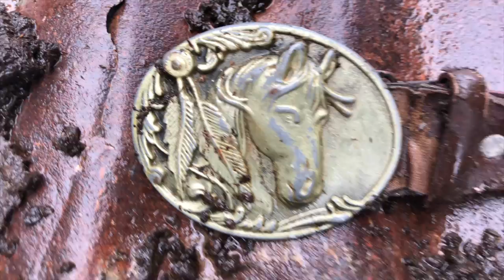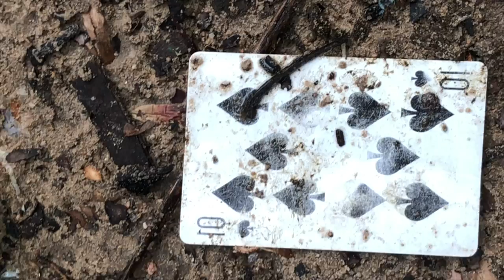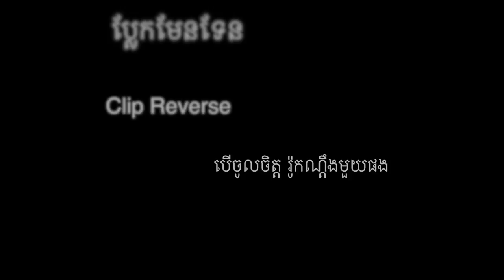Talk Reverse និយាយត្រឡប់